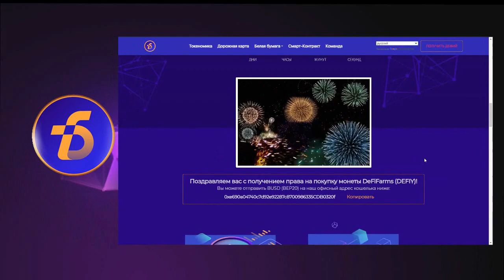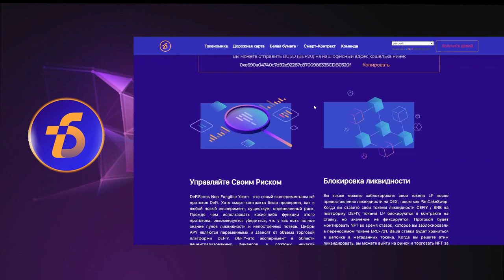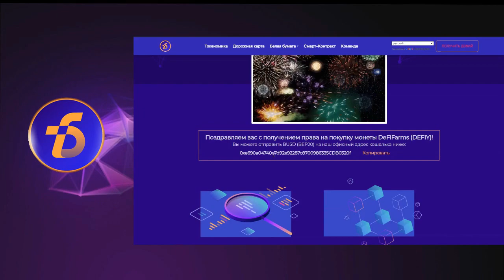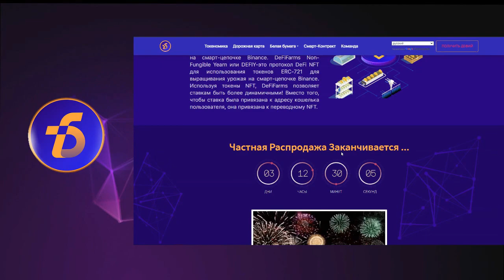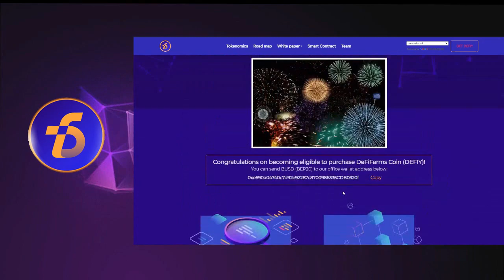Обзор проекта - Defi Farms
DeFiFarms Non-Fungible Yearn – Платформа DeFi на смарт-цепочке Binance. DeFiFarms Non-Fungible Yearn или DEFIY-это протокол DeFi NFT для использования токенов ERC-721 для выращивания урожая на смарт-цепочке Binance. Используя токены NFT, DeFiFarms позволяет ставкам быть более динамичными! Вместо того, чтобы ставка была привязана к адресу кошелька пользователя, она привязана к переводному NFT.

► My Erc-20 (BEP-20) wallets - 0x912026a2B3C52984830A1848Ef5828D1DcCc0c0B